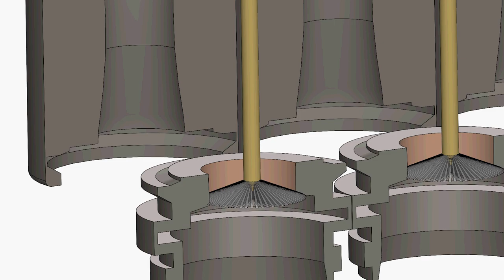[신성엔지니어링]Emhart NIS swabbing Robot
자세한 사항은 (주)신성엔지니어링으로 연락해 주시면 감사하겠습니다.